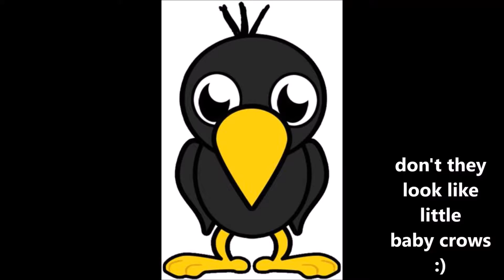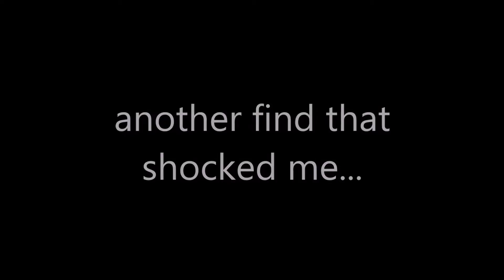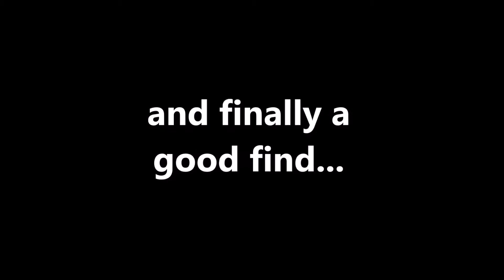Orchidomania Presents: Lucky Finds Orchid Haul!!!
Sometimes I find the most usual plants in the most common stores! Here's what I found...